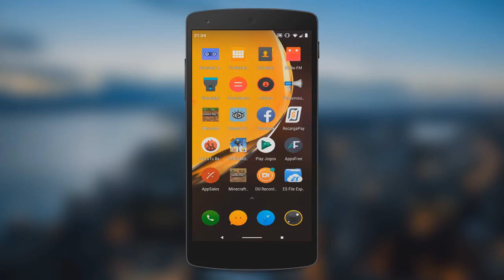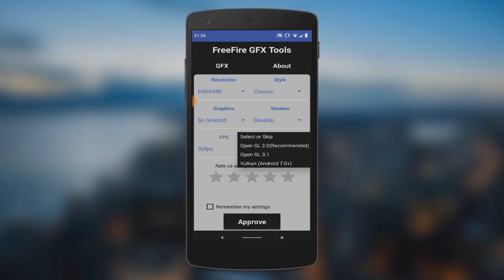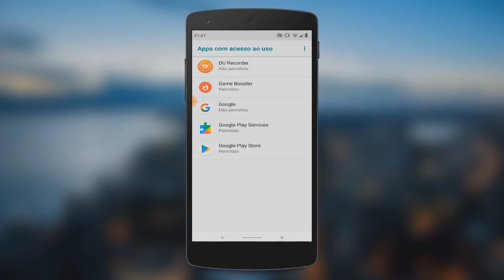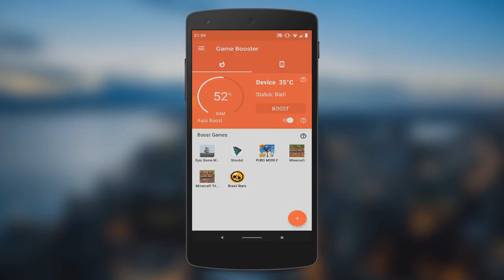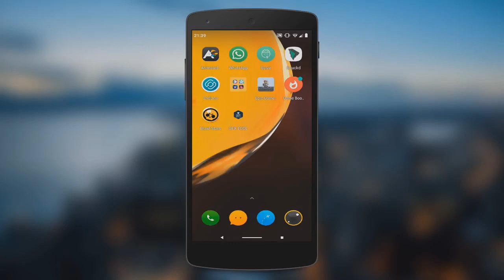Como Jogar Free Fire SEM TRAVAMENTOS e SEM LAG em Qualquer Celular Android - Free Fire Android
🔥🔥🔥🔥 Descubra hoje mesmo todos os segredos que os Mestres em Free Fire escondem de você

TECNODIA NETWORKS

PORTAL TECNODIA
Conteúdo tech e dicas/tutoriais para criadores de conteúdo

TECNODIA RECOMENDA

Reviews de smartwatches, smartphones e gadgets!

QUER ANUNCIAR?

OU E-MAIL (ADs):
ad[@]tecnodia.cc